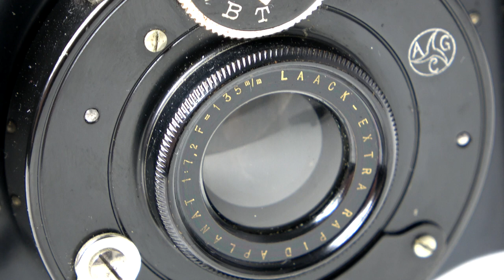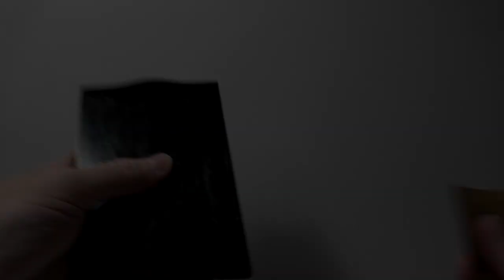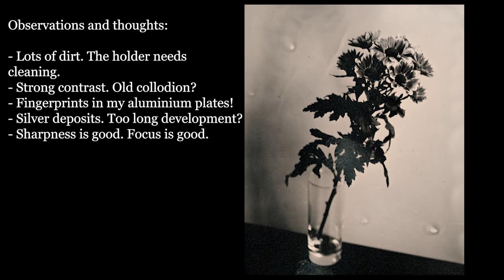[Wet Plate Finland] Episode 3: Modifying a 1920s German Plate Camera Into Wet Plate Use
In this episode I modify an old German 9x12 cm plate camera for wet plage usage. This camera is from around 1920s. It is designed for dry plates, and it also has a film-pack back.

I specifically modify the film-pack to take wet plates. The dry plate holders are too rough to take delicate wet plates.

My budget for this modification was around 3€ and it covered the super glue and a kitchen sponge. The camera itself with all its accessories was around 90€ from an online auction in Finland.

In the end I shoot two sample plates which show how much dirt there is inside the holder and the camera. After this video I have further cleaned the holder and the camera. I willd definitely use this camera in the future as it takes so little space. Quite good for traveling and shooting small plates.

Soundtrack:
"90s Ambient Jungle Mix" from YouTube.